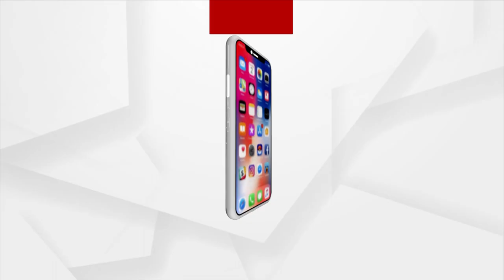Yuva Sangam: Odisha student shares her experience on Rajasthan tour